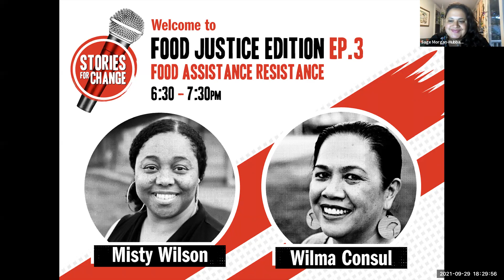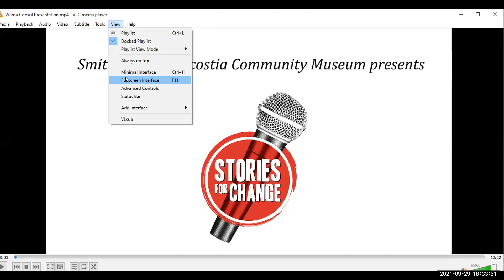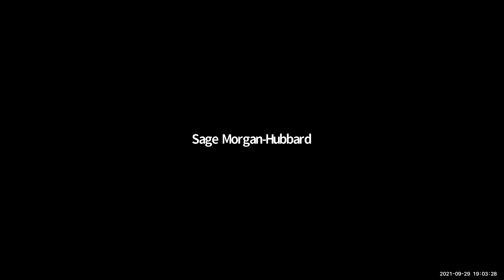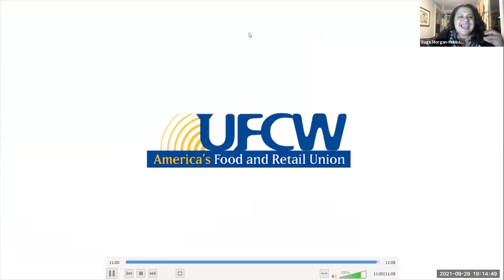Stories for Change: Food Justice Edition - Episode 3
Wednesday September 29 | 6:30 – 7:30pm

Stories for Change: Food Justice Edition (A Virtual 3-episode Series)

Change the story, change the world.

Seven community members took a leap and accepted our invitation to learn the craft of storytelling and to tell their truths on stage. Through their eyes we will look at a side of our food system we rarely see -- the struggles and triumphs of everyday people trying to eat healthily, grow sustainably, and cook with passion in Greater Washington DC. Coached and directed by a Grand Slam Champion of the Moth DC, Phill Branch, these stories are sure to entertain as much as they challenge the status quo.

Individual performances were recorded and will be featured in a series of three virtual programs as well as a professionally produced podcast.

In this last episode, we’ll hear our final two awe-inspiring story performances. Misty Wilson and Wilma Consul bravely come forward to shed light on what if feels like to receive food stamps (SNAP benefits) in  America. After watching their performances, we’ll sit down and talk with them about some of the realities of getting food assistance and what it took to tell their stories on stage.